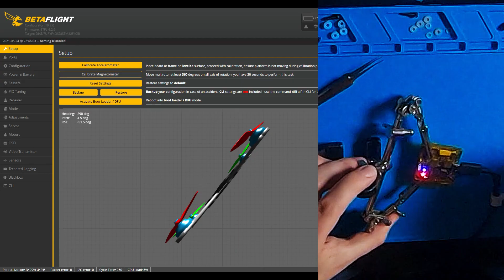Wie man einen (Micro) USB Port auf einem Flugcontroller ersetzt | FPV Reparatur - Deutsche Version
Ich habe einen Flugcontroller geschickt bekommen bei dem der Micro USB Port abgerissen ist.
In diesem Video möchte ich euch zeigen wie ihr ganz einfach einen neuen Micro USB Port auf euren Flugcontroller bringt.

✦✦✦✦✦Mein Equipment✦✦✦✦✦
Digitales Mikroskop
Heißluft Lötstation
Kapton Tape

✦✦✦✦✦Kapitel✦✦✦✦✦
0:00 Intro
0:40 Bereich vorbereiten
1:15 Lötpunkte vorbereiten
2:02 Micro USB einsetzen & sauber machen
3:26 Funktionstest
3:55 Outro
4:18 Outtakes